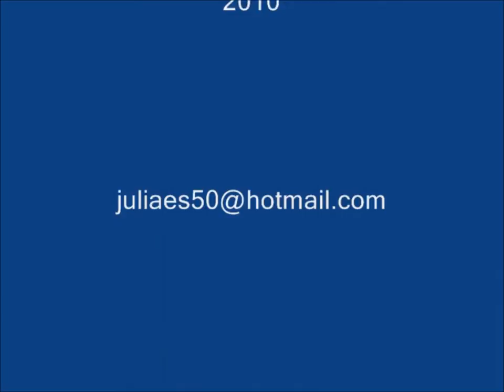México Mágico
México Bicentenario